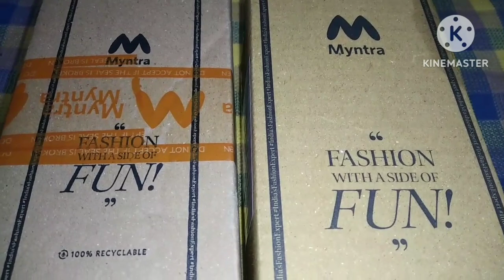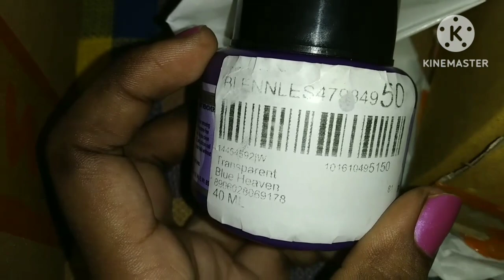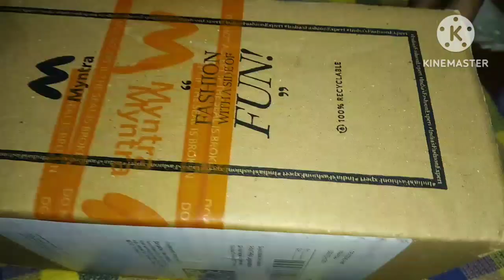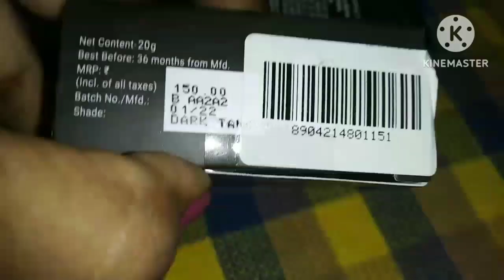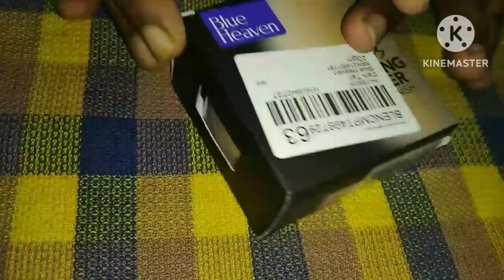Myntra new loot video// unboxing video//starting from 37rs// details in tamil//